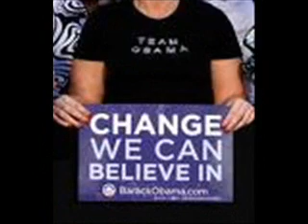June 3, 2008 (A Poem for Barack Obama)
America acted in faith
To become who was always destined to be—
Bold, united, hopeful and free.
We have made a statement as one,
Unity is our plan.
Not Native American, not white,
Not Black, not Hispanic
But Americans, all in all, in spite
Of lies to make us panic,
To rob us of the joy of being one,
To achieve all we can.

Today, history has been made,
Ignorance has begun its fade
Into the oblivion it deserves.

The past is gone; let us let go
For lights of the future now glow.
It is time to heal the wounds that fester,
Sacking attitudes that pester
The potential of our union.

Barack, white and black and American
By definitions of color and heritage.
Today we have been assured that we can
Move beyond race and rage.

Obama, uniter of the five continents,
A gentleman fit to lead
A world out of old sentiments,
Out of myopia and greed.

May Marcus and Malcolm sing
As bells of joy ring.
May Lincoln and Lyndon
Smile in God's arms.
May Kennedy and King
Dance for joy.
Let those who hope sing song,
Joining hearts without qualms.
Let freedom forever ring
And peace our efforts employ.

Yes, we can, Yes, we can, Yes, we can:
This is our heart-felt chant.
This is American,
Wholly sacrosanct.
Hope over hopelessness,
Tact over recklessness.

So tomorrow when the sun shines
In your beautiful eyes,
Realize how simple truth refines,
Know freedom for its price.